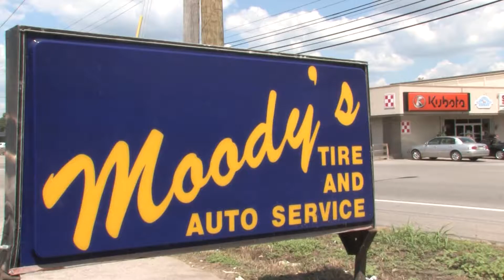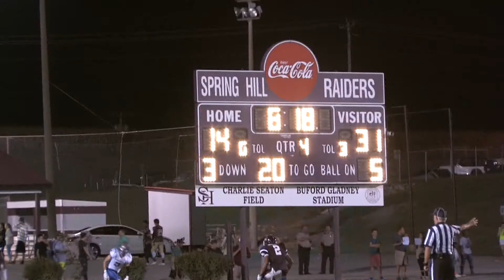Week 6 Moody's Tire & Auto Football Extra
Williamson Herald multimedia reporter Charles Pulliam and Maurice Patton, a Herald contributor from mopattonsports.com, discuss Week 5 high school football games and preview Week 6 contests for Williamson County teams. Check out the weekly Moody's Tire & Auto Football Extra!